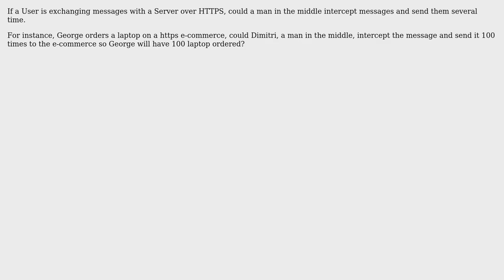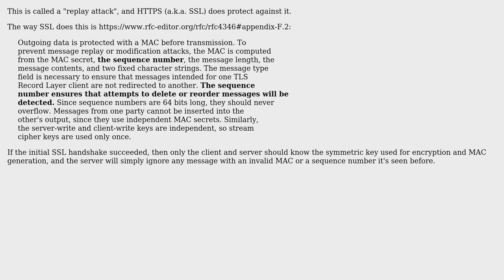Software Engineering: Does HTTPS prevents man in the middle sending the same message several times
With thanks & praise to God, and with thanks to the many people who have made this project possible! You are responsible for your own actions.